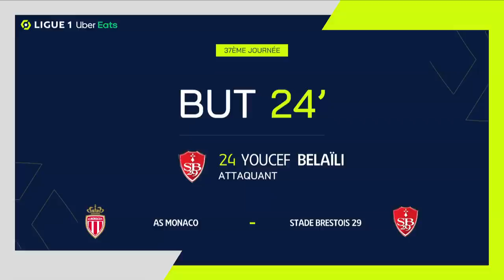But Mohammed Youcef BELAÏLI (23' - SB29) AS MONACO - STADE BRESTOIS 29 (4-2) 21/22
"AS MONACO - STADE BRESTOIS 29 (4-2) But de Mohammed Youcef BELAÏLI (23' - SB29)  + Tous les buts de AS MONACO - STADE BRESTOIS 29 en vidéo.

Ligue 1 Uber Eats - Saison 2021/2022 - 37ème journée STADE LOUIS-II - samedi 14 mai 2022

Buteurs : Jean-Kévin DUVERNE (10' - SB29) / Mohammed Youcef BELAÏLI (23' - SB29) / Wissam BEN YEDDER (44' pen - ASM) / Wissam BEN YEDDER (51' - ASM) / Wissam BEN YEDDER (54' - ASM) / Kevin VOLLAND (70' - ASM)